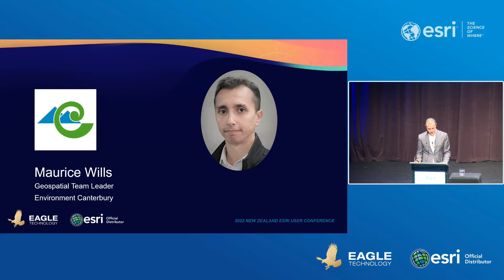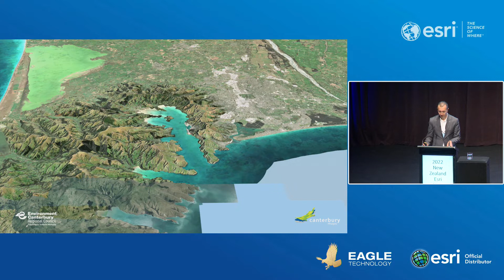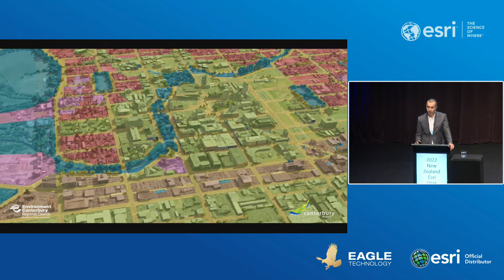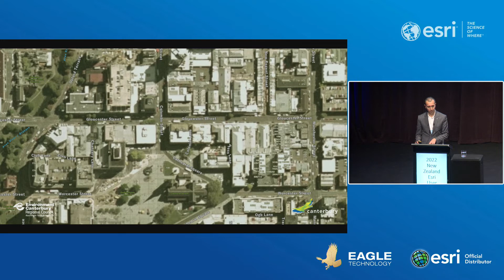NZEUC 2022 - Plenary Day 2 - Environment Canterbury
Join Maurice Wills, Geospatial Team Leader, Environment Canterbury